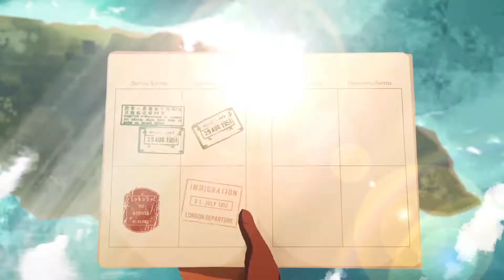Koko Kanu | Brand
The Challenge
Owned by the Campari Group, Koko Kanu is an aromatic Jamaican rum, first produced over 150 years ago at the famed J Wray & Nephew distillery.
As flavoured rum continues to outshine original rum in popularity, Koko Kanu needed a way to drive growth and brand awareness, as well as showcase their new brand image.

The Solution
We created a seasonal brand campaign shaped around the brand’s signature flavour, after identifying the summer as an ideal launch time to capitalise on the success of flavoured rum and cocktails.

As the campaign’s hero piece of content, we created a 2D animated launch film.  The animation invited viewers into the Koko Kanu world, bringing them on a colourful adventure to discover the brand’s heritage.  In order to ensure that the animation appealed to a wide audience, we created relatable characters who formed part of the Koko Kanu cocktail journey.

Together with the film, we produced videos with recipes for Koko Kanu signature cocktails, presented by each of the main characters in the story.

We also created a selection of gifs and imagery for use as part of a social media activation campaign, inviting customers to join the Koko Kanu summer promotion in pubs and bars across the UK and Europe.

Results
The campaign was incredibly well received and put Koko Kanu on the map for hip cocktails of the summer, with thousands of stories and posts shared with the campaign hashtag addsomeadventure.

Furthermore,  the hero animation was selected for an award at the Supertoon International Animation Festival, in the Animated Commercials category.